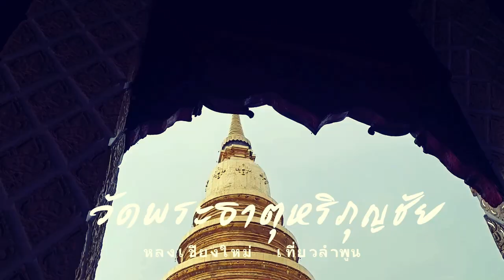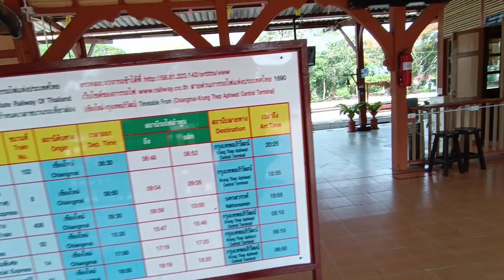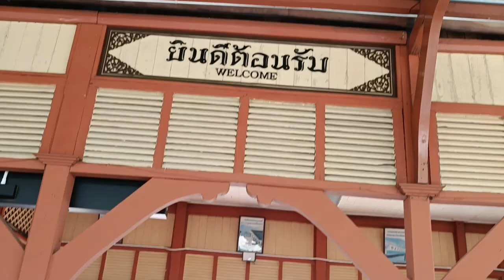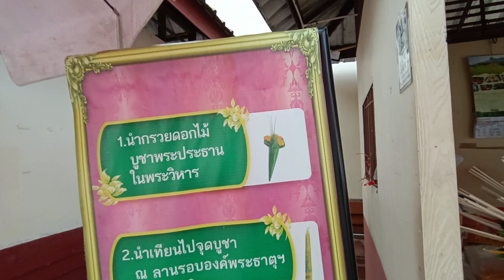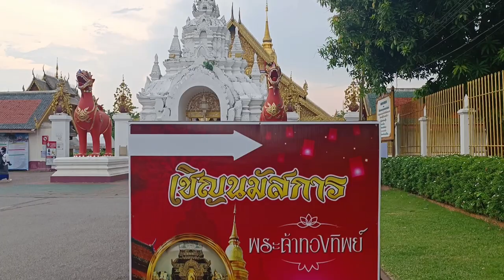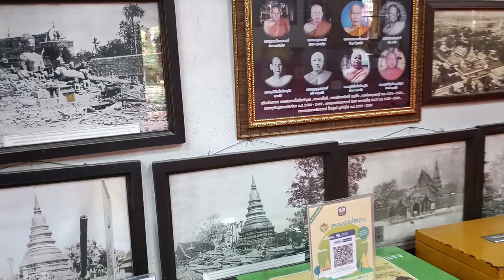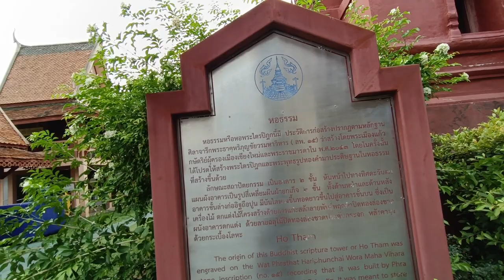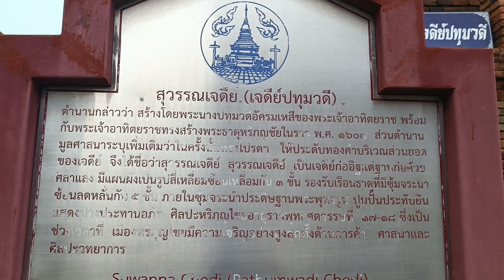ขอพรวัดพระธาตุหริภุญชัย ขับรถเที่ยวเมืองเก่าลำพูน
พาเพื่อนเที่ยวจังหวัดลำพูน ขับรถรอบคูเมืองชมบรรยากาศเมืองเก่า เข้าวัดไหว้เจดีย์พระธาตุหริภุญชัย พระธาตุประจำปีเกิดปีระกา วัดเก่าแก่สวยงามอายุกว่า 1,000 ปี